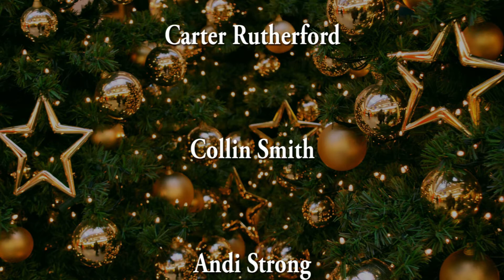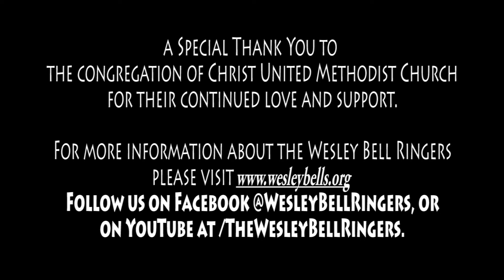Wesley Bell Ringer 2019 Christmas Reunion Concert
WBR Concert held 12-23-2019 at Christ United Methodist Church, 3275 East 3300 South, Salt Lake City, Utah.